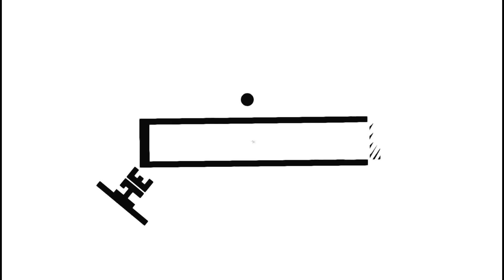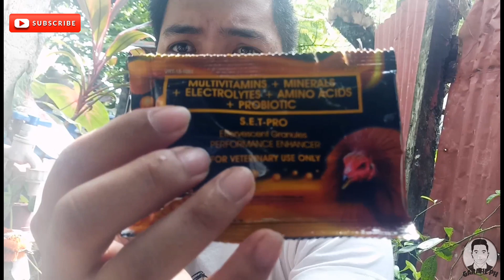MORNING DAILY ROUTINE | GARAHE PH TV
See you on my next video! Happy breeding! Happy flying!